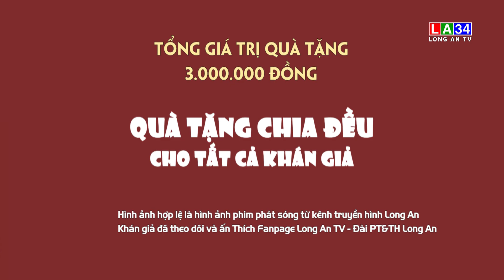Săn hình rinh quà - phim Gián điệp mùi hương | 20:00 | LONG AN TV